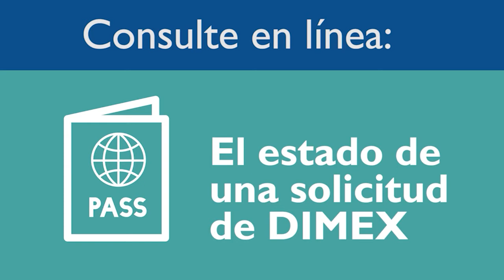📲 MigApp un mensaje de Sharolyn Scott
📲 MigApp
La aplicación gratuita desde su celular donde podrá consultar sobre trámites migratorios. OIM Costa Rica en conjunto con la Dirección General de Migración y Extranjería Costa Rica , unen esfuerzos para brindar servicios en en línea a la población migrante que se encuentra en Costa Rica, desde la Migapp
Una iniciativa que cuenta con el apoyo de la Oficina de Población, Refugiados y Migración del Departamento de Estado de los Estados Unidos.